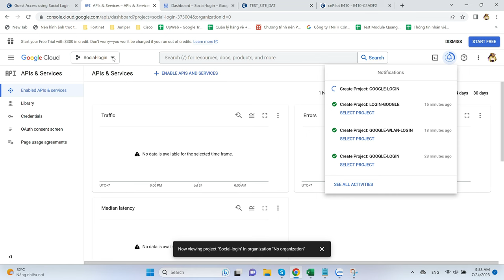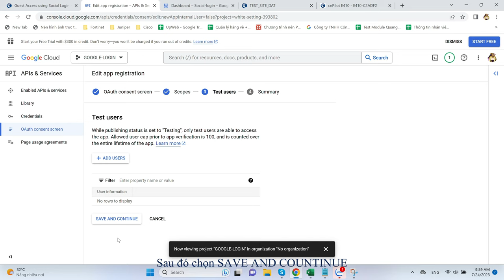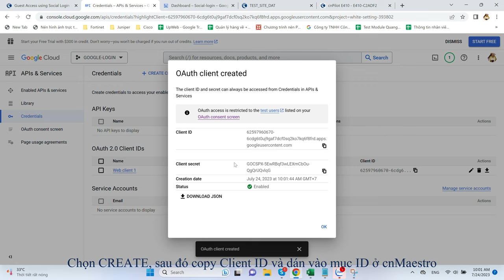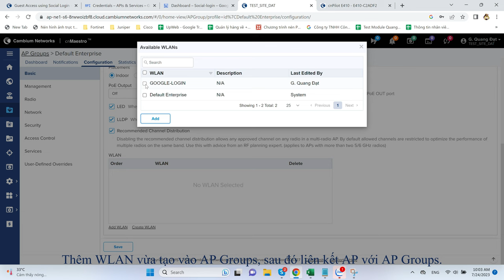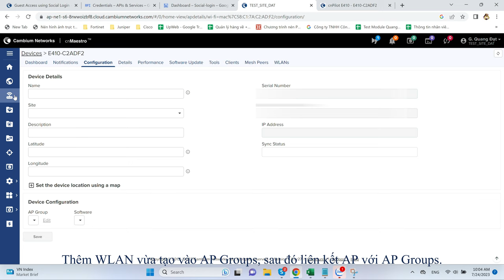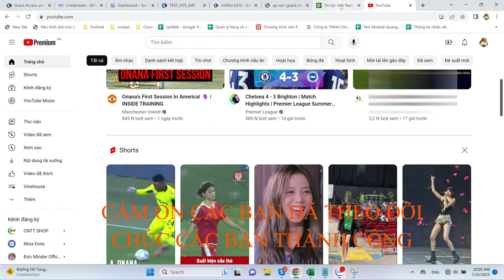[Hướng dẫn] Cấu hình xác thực người dùng Wifi Cambium qua Google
Công Ty TNHH Công Nghệ Việt Thái Dương